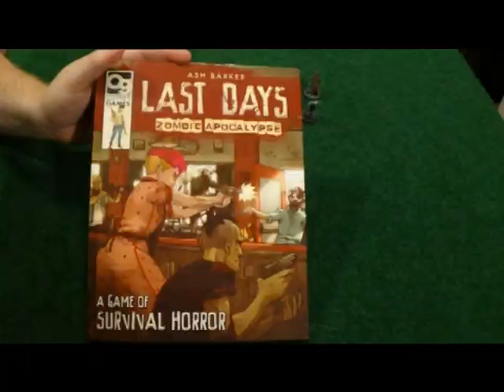Last Days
In this second episode of Table Top Talk, we discuss the zombie apocalypse game, Last Days, by Osprey Games. This skirmish sized game supports both one off adventures and campaign mode for long term fun in a zombie infested future.